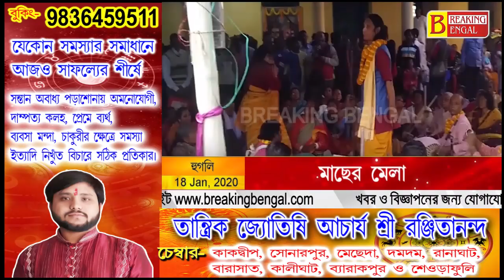মকর সংক্রান্তিতে বাংলার এই মেলাতে বিক্রি হয় হরেক রকম মাছ, কোথায় জেনে নিন। Breaking Bengal